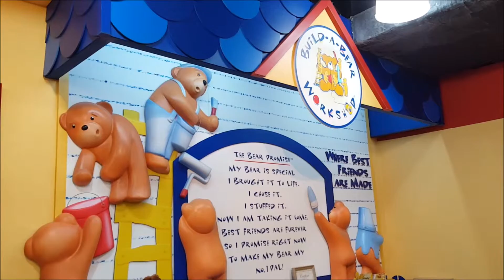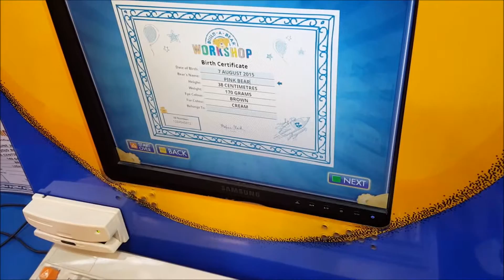Maggie Gets a New Pink Bear :D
In her search for her lost Pink Bear, Maggie ends up in a shop at Plaza Singapura named Build-A-Bear. In there, she gets to build herself a new Pink Bear :)